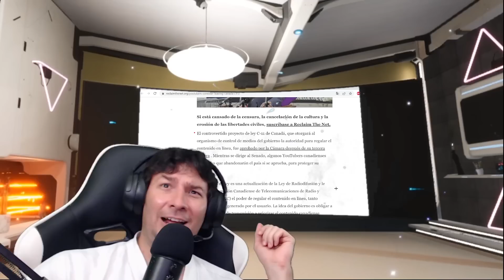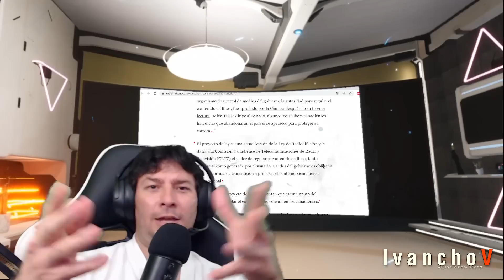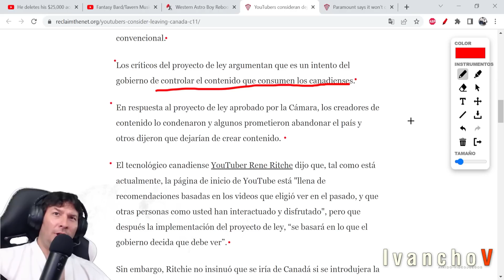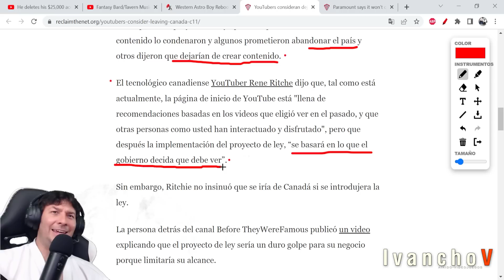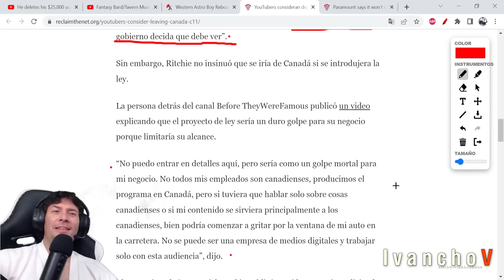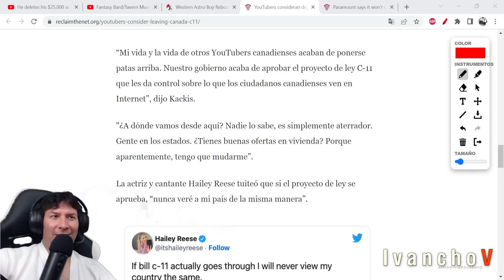Youtubers DEJAN CANADÁ por "PROYECTO DE LEY". IvanchoV